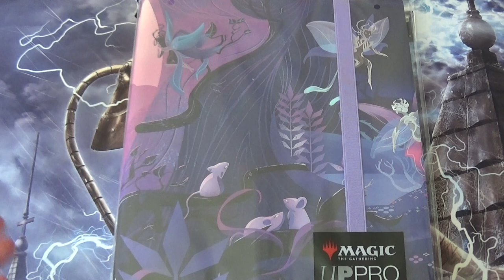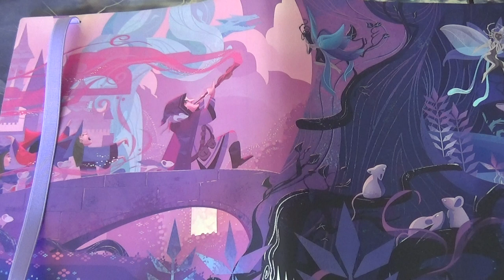Ouverture du Probinder 360 Magic The Gathering de l'édition Les Friches d'Eldraine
J'ouvre et je vous fais découvrir le Probinder 360 de cartes Magic The Gathering : Les Friches d'Eldraine (Wilds of Eldraine).

Ce magnifique classeur, à l'effigie de l'édition, permet de ranger 360 cartes différentes. Il est très pratique pour les collectionneurs.